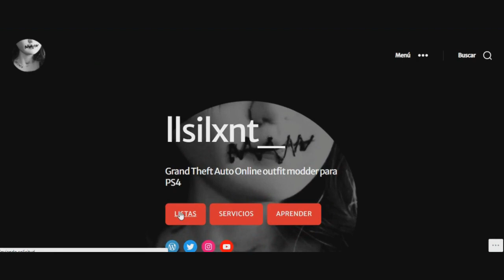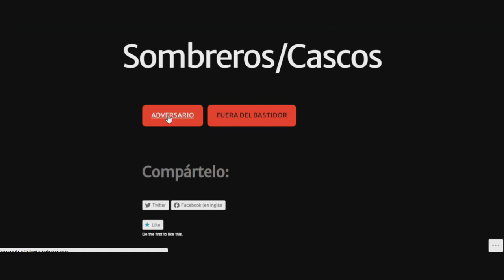CASCOS ANTIBALAS COMO TENER TODOS LOS COLORES BEFF TEXTURAS GTA5 ONLINE XBX//PSN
*** DONACIONES  PARA MEJORAR EL CANAL SE TE AGRADECE!!!***

DISCORD: (NO ESTOY MUY ACTIVO PERO PUEDES INTERACTUAR CON MAS GENTE)

🔴COMPARTE !!!